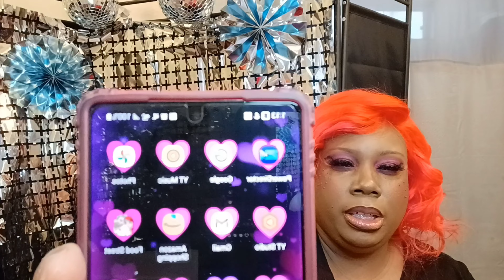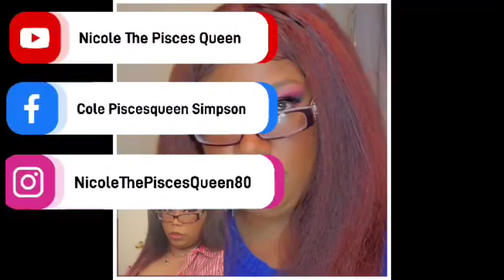New Foundations +MICCILO +Valentine's day special makeup look 2023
New Foundations + Valentine's day special makeup look 2023.
MICCILO Foundation
$24.99

If you are new here thank you for checking out my channel. Thank you all so much for your time and support.